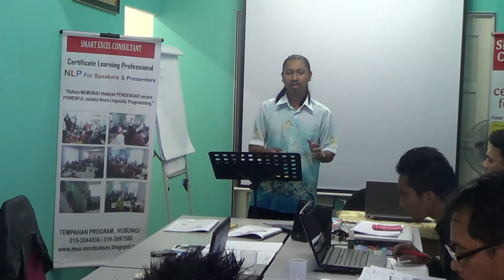Ujian Presentation Sdr Faiz, Pakar Naga Emas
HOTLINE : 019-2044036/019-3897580